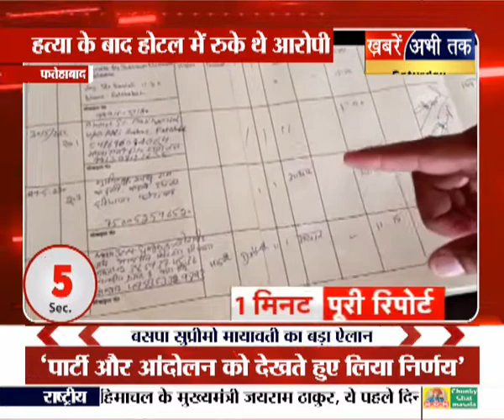1 मिनट पूरी रिपोर्ट: रहने योग्य सबसे अच्छा शहर बना वियना, टॉप 100 में भारत का कोई भी शहर नहीं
1 मिनट पूरी रिपोर्ट: रहने योग्य सबसे अच्छा शहर बना वियना, टॉप 100 में भारत का कोई भी शहर नहीं